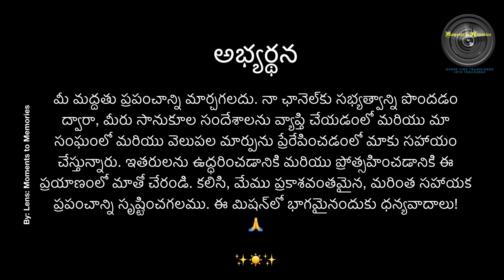రోజువారీ ప్రేరణాత్మక సందేశం 23Nov24